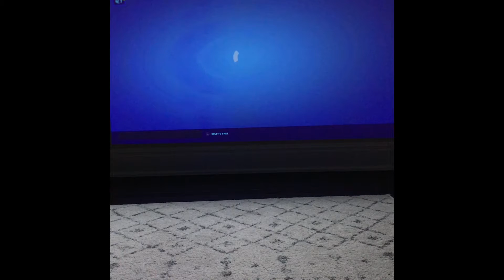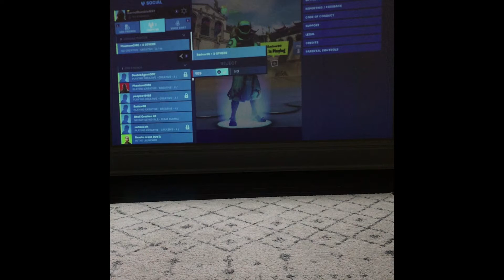Solo and Some Duo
All my work has went into something big!